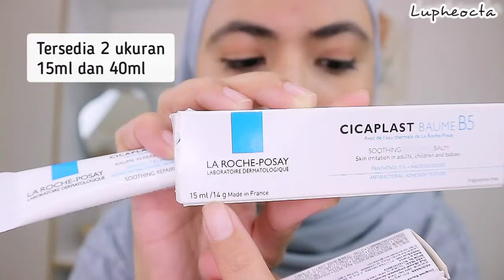REVIEW LA ROCHE POSAY CICAPLAST BAUME B5 | 6 bulan pakai hasilnya?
berikut linknya.. 3 mingguan ini belinya harus PO dlu semingguan mungkin karna moisturizer ini lagi viral tapi emang pantes viral sih karna emang beneran bagus!!! meskipun harganya lumayan tapi sebanding lah dengan kualitasnya yang beneran bagusss!!